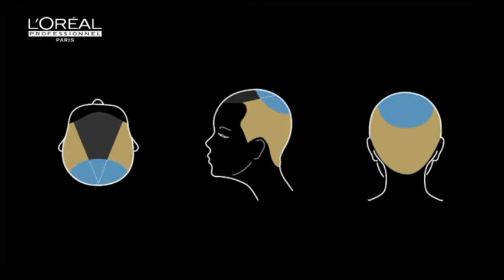bertram k haircut tutorial from a 2015 collection